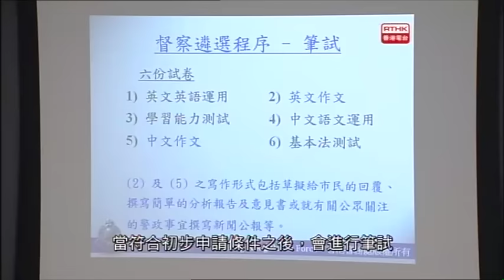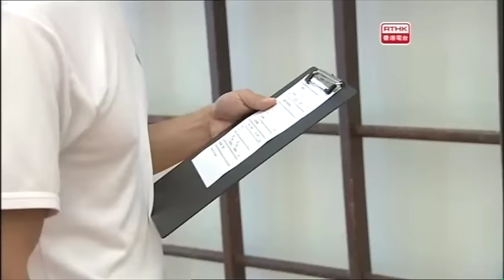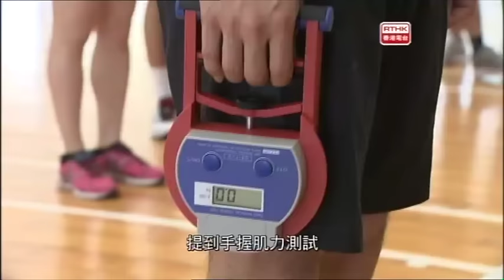招募組-見習督察及警員遴選程序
要成為香港警務處的督察或警員，必須經過一系列的遴選程序，當中包括: 筆試、體能測試、即席發言、小組討論等，藉此考核投考人員之溝通能力、判斷力、領導潛能、管理潛能、推動力個性及價值觀等。